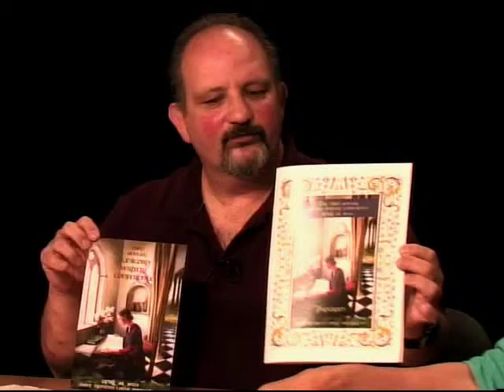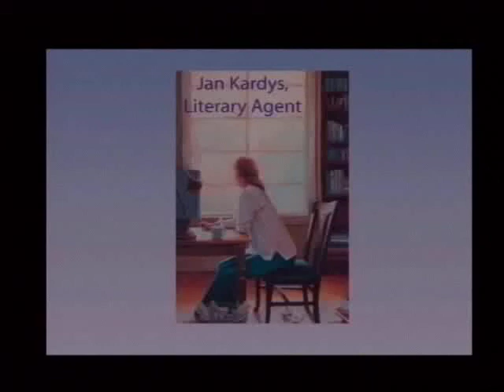Meet The Author | WCTV 14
Jan Kardys, chairman of the Unicorn Writers' Conference in Connecticut, discusses avenues for authors to publish their books.